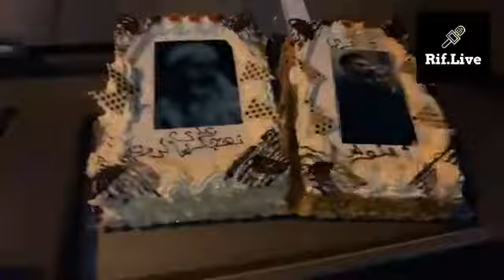أحرار و حرائر هولندا 🇳🇱 في طريقهم إلى باريس من أجل المختطفين Paris 26 10 201